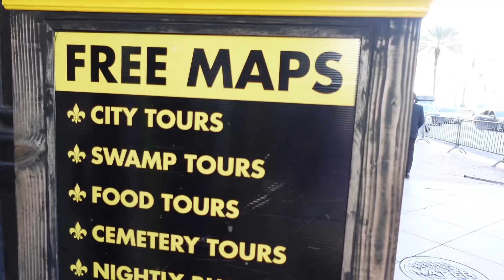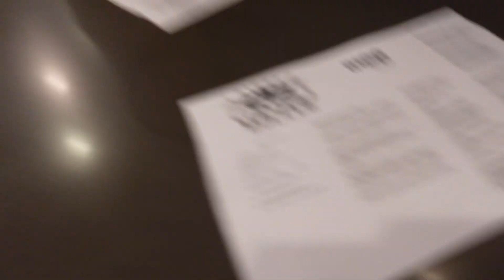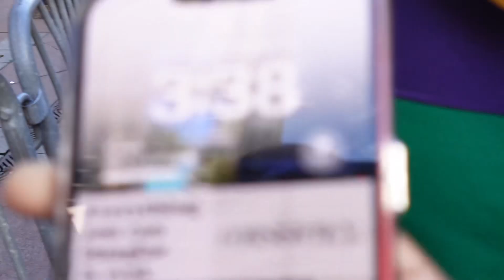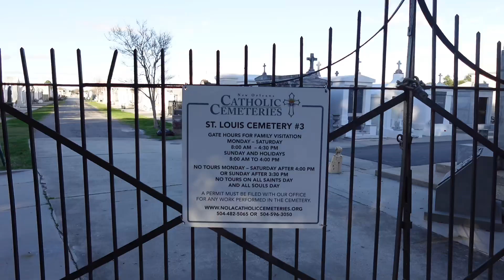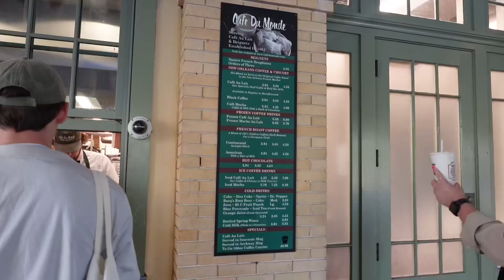MARDI GRAS VLOG: grwm, nola bus tour, parade & more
welcome to my channel. in today’s video i filmed a mardi gras vlog in new orleans. thank you for watching and i hope you enjoyed the video! make sure you like, comment, subscribe, and also turn on that notification bell so you can get notified every time i post. i love & wish y’all the best! :) new videos coming soon!